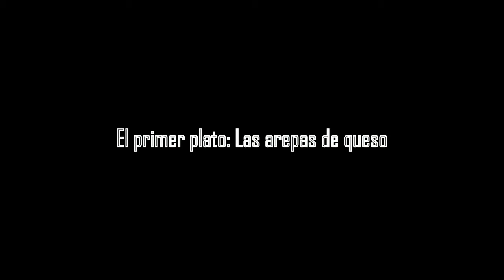El proyecto de los alimientos colombianos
This is a project for my International Baccalaureate Spanish class.